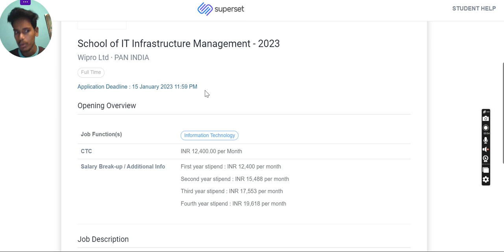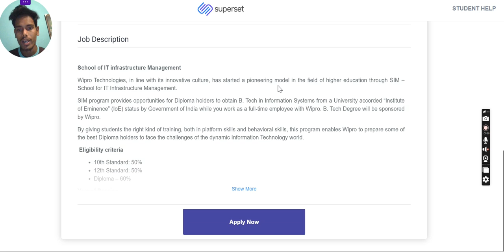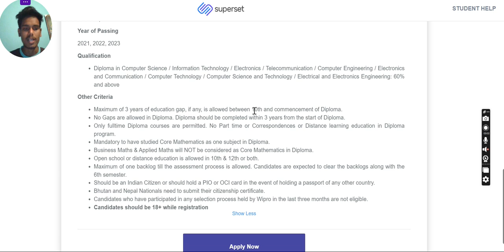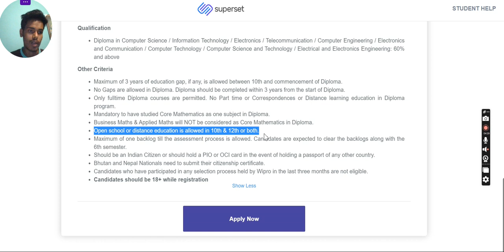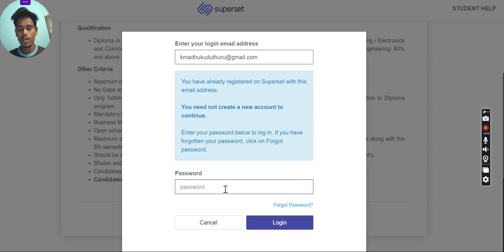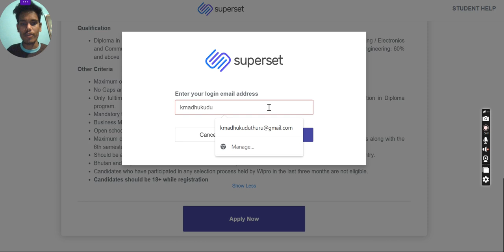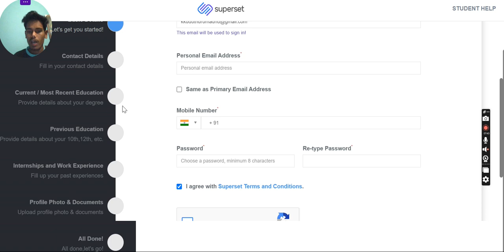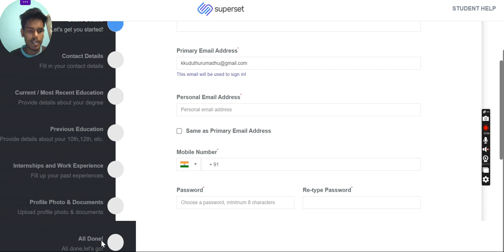Wipro 19000/- job + B.Tech full time offer| Wipro Latest JobUpdates 2023| Wipro Latest Job for fresh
I feel Immensely fortunate to see to u here….😄
Recently I have completed my graduation, Specialization in ECE, From JNTU -A🏫.
The motto for this channel as follows, to create a Dedicated content about ur Career📈 and professional growth.

I hope these videos will also be useful and inspiring for you.

 Follow on Instagram: Madhu Vlog Study